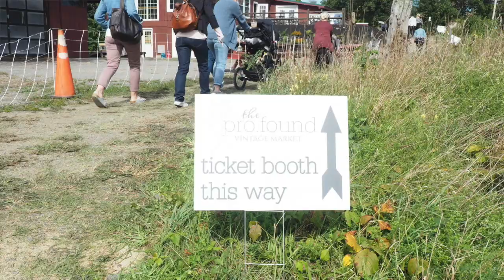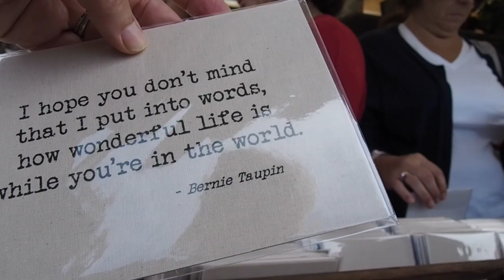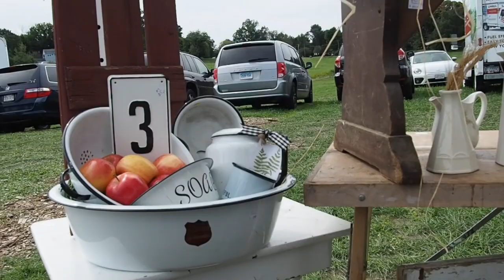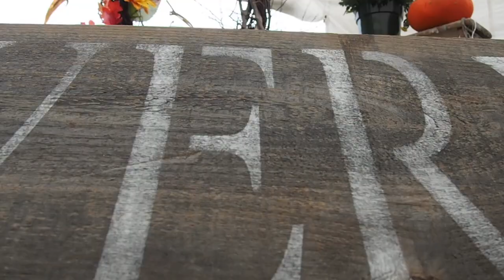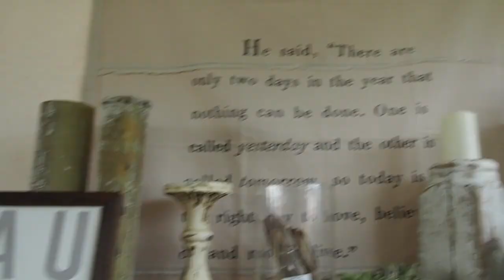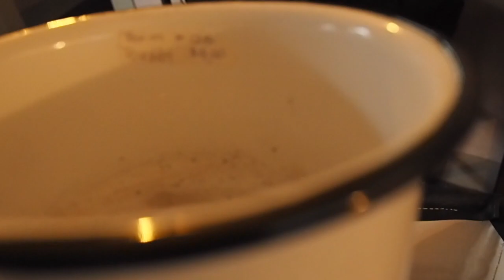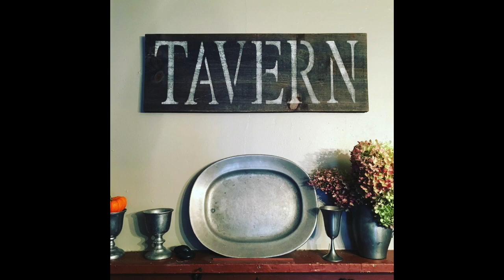Come shop with me! Vintage Market! New England 2018 FALL HOME DECOR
Join Anne and Cousin Mel on a shopping trip to Pro.Found Vintage Market in Lancaster, MA. What a great festival of farmhouse style, country and vintage treasures. Lots of DIY, floral arrangements, signs, pillows and good old fashioned country fun!

Get great decorating ideas, learn how to showcase your junk and make them into treasures by coming with us on our trip to the bazaar! What a great time with trash to treasure, old farmhouse items, vintage benches, signs and lots of pumpkins and mums! In the end, I take my finds into my 230 year old farmhouse and add them to the home decor! It's farmhouse style at it's best!